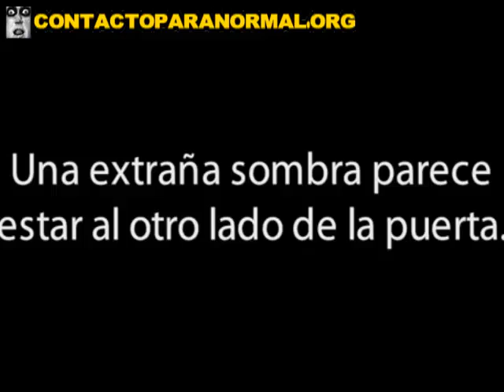二鬼在一座古老的建筑（立陶宛）